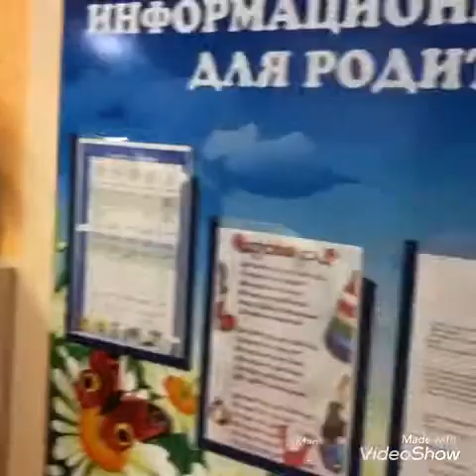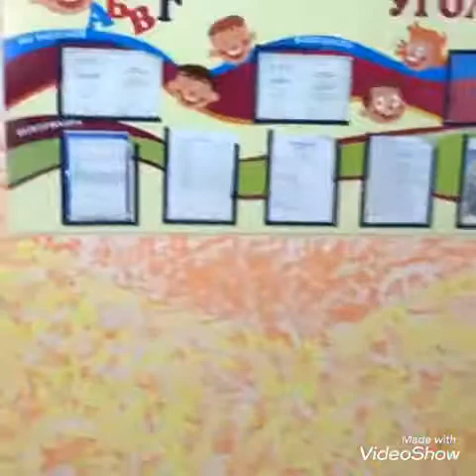Экскурсия по детскому саду MILLENNIUM в Чесноковке